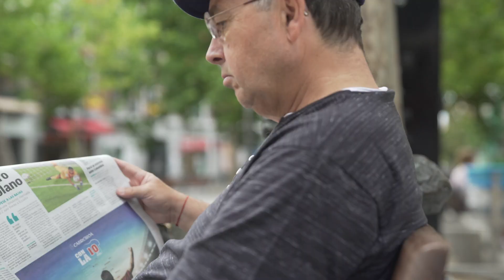💗 El Corazón de una Ciudad | Tercera Equipación del C.D. Leganés 2021/22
El C.D. Leganés lanza su nueva tercera equipación para la próxima temporada 2021/22. Bajo el lema 'El corazón de una ciudad', los pepineros lucirán esta camiseta de color rosa en dos tonalidades con un efecto de ondas que parte desde el escudo bordado en blanco situado en el corazón.